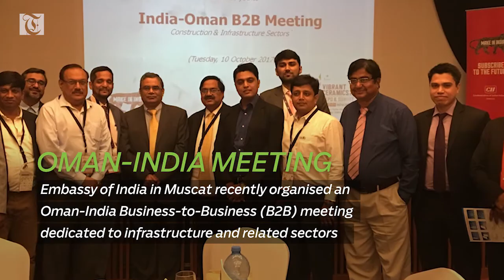National Life and General Insurance’s OMR21m IPO to open on Oct. 22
National Life IPO
Oman’s market watchdog Capital Market Authority (CMA) has approved the IPO prospectus of National Life and General Insurance Company.

Bank Muscat’s Performance
Bank Muscat, the leading financial institution in the Sultanate, posted a net profit of OMR130.26 million for the first nine months of 2017.

HSBC CEO
HSBC Holdings plc said that John Flint, Chief Executive of Retail Banking and Wealth Management, will succeed Stuart Gulliver as Executive Director and Group Chief Executive.

Companies in Oman can learn from the experience of Saudi Arabia and the United Arab Emirates when they implement Value Added Tax in January 2018 and thereby avoid potential pitfalls.

Oman-India Meeting
Embassy of India in Muscat recently organised an Oman-India Business-to-Business (B2B) meeting dedicated to infrastructure and related sectors